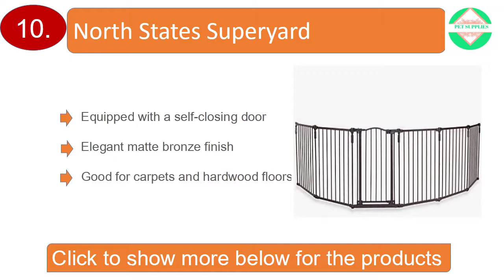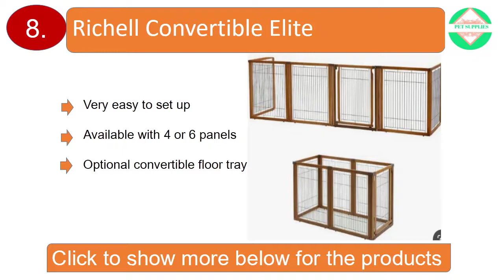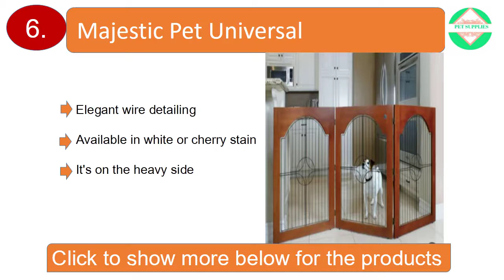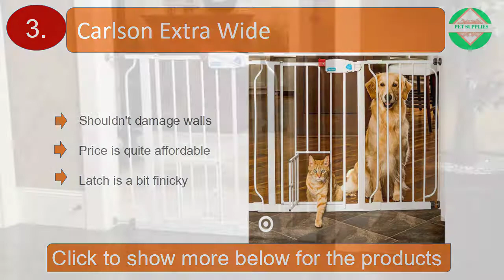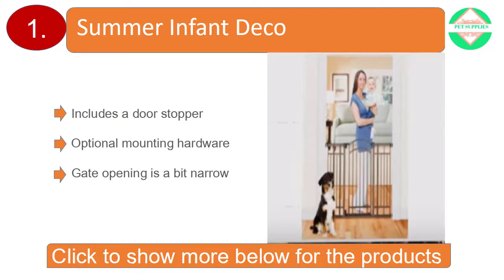10 Best dog gates.The best dog gates in 2019.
The 10 Best Dog gates are also often called pet gates you can choose.

10. North States Superyard
9. Simply Plus Deluxe
8. Richell Convertible Elite
7. Crown Pet Products Tall
6. Majestic Pet Universal
5. Internet's Best Traditional
4. Welland Freestanding
3. Carlson Extra Wide
2. Evenflo Soft and Wide
1. Summer Infant Deco
Keep your beloved pets safe where they belong with this freestanding gate! Block off doorways, hallways, or stairs to keep your pet safe from harm and from making trouble in certain areas of your home (like the kitchen). It's easy to set up anywhere and adjustable from 40 to 71 inches to fit any space. FEATURES: Modern freestanding design Protects pets and areas of your home Expands from 40 "to 71"
Hi, this is Pet Supplies. The one-stop gaming channel!

The Best Pet Supplies - Amazon.com
The  best products, gadgets, and tools for pets on Amazon
Greenies Dental Chews. ...
Collapsible Portable Dog Crate. ...
Dog Training Wee Wee Pads. ...
Taste Of The Wild Dog Food. ...
Best Sellers in Home & Kitchen
Best Sellers in Household Cleaning Supplies